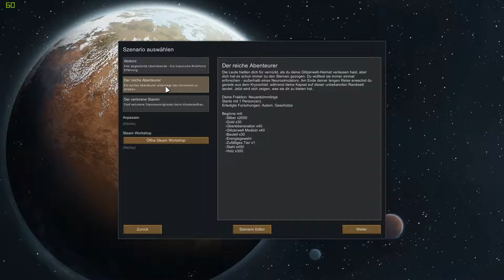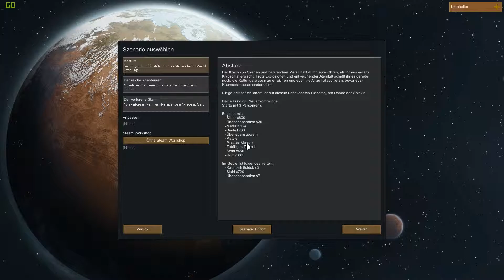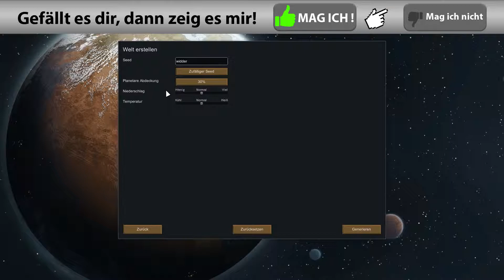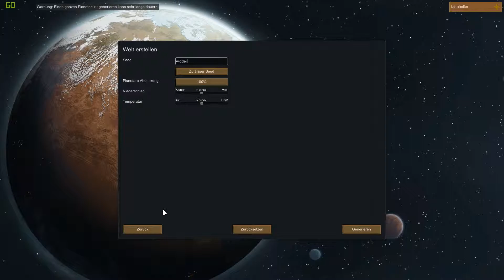Rimworld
Rimworld ist ein Kolonie Simulator, der es in sich hat! So komplex und detailliert habe ich selten ein Spiel erleben dürfen. Wer kniffeligen Basisbau mit Survival Feeling und einer Briese Wirtschaftssimulation mag, ist hier richtig! Wir verteilen und Planen aufgaben, kümmern uns um das Züchten von Tieren und bestellen Felder. Forschungen, Bewirtschaften, Kämpfe, Basisbau, Management, Survival, Basisbau, Strategie, Handel und vieles vieles mehr erwarten Euch in Rimworld.